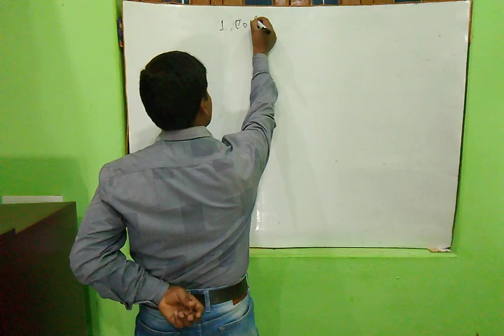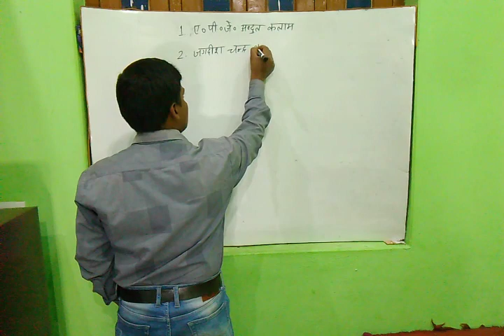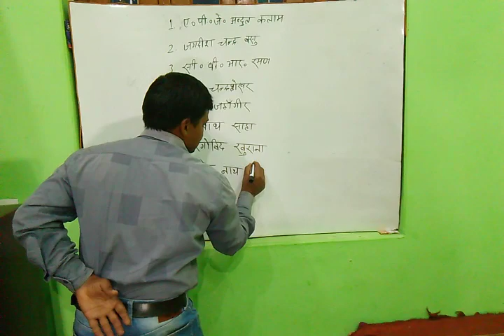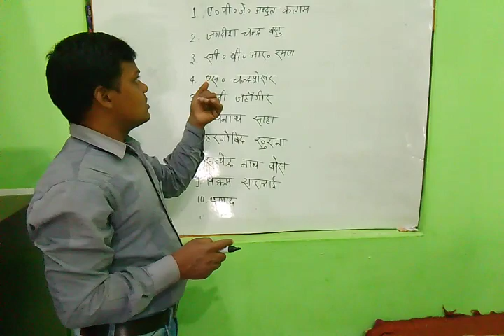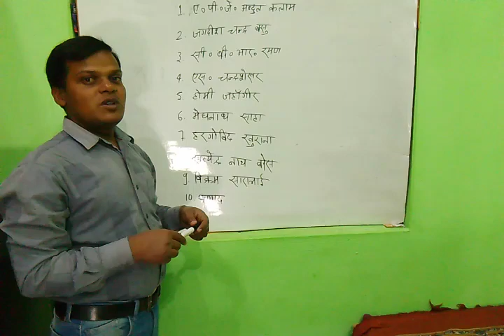भारत के महत्वपूर्ण वैज्ञानिक और उनके आविष्कार! Important Scientists Of India and Their Invention...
JAGADISH CHANDRA BASU
BHABHA
SATENDRA NATH BOSE
MEGHNATH SAHA
C V RAMAN
HAR GOVIND KHURANA
VIKRAM SARABHAI
S. CHANDRASEKHAR
KANAD